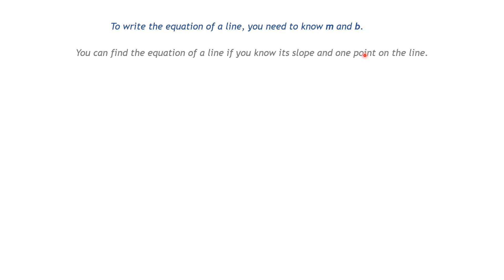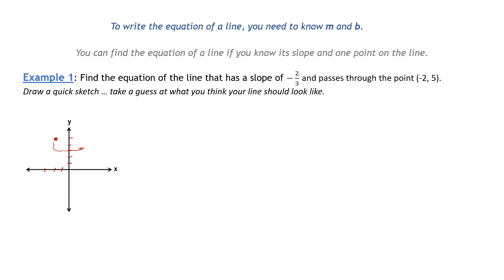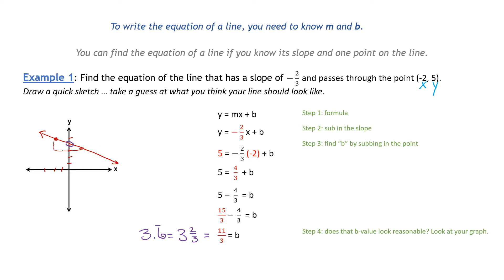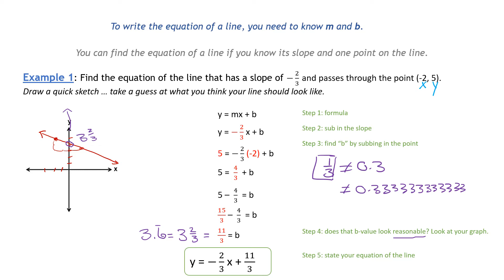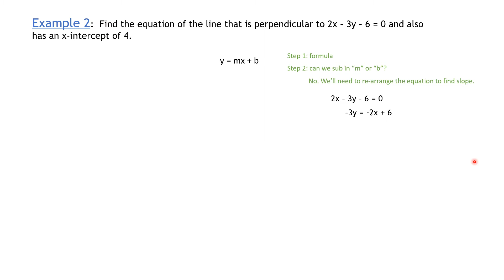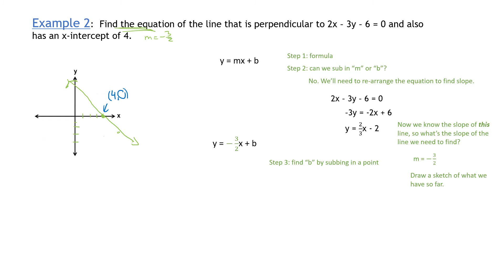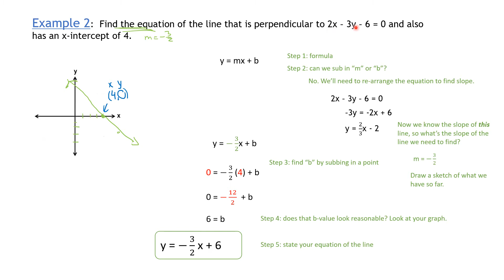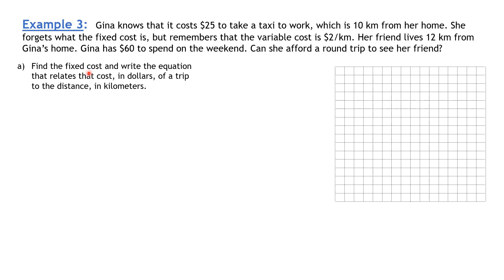MPM1D: Unit 4 Lesson 5 Equation of a Line from Slope and a Point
Practice how to find the b-value in y=mx+b when you are given the slope of a line and a point on the line.